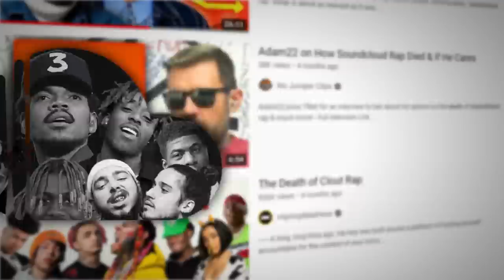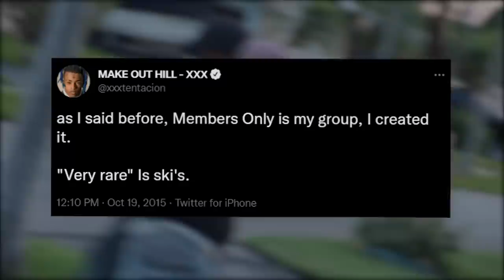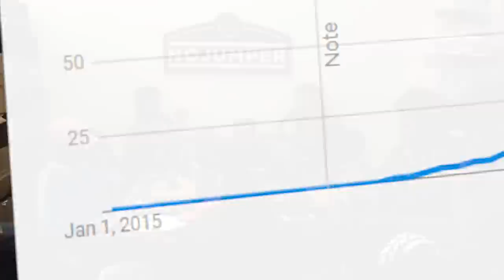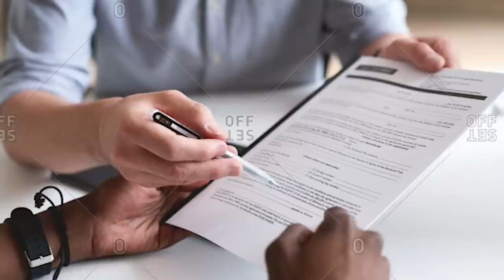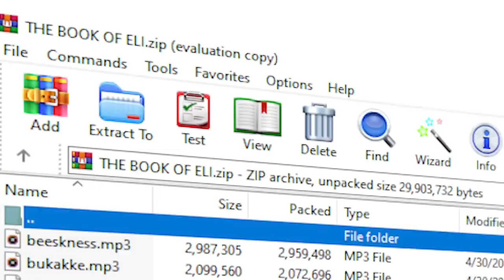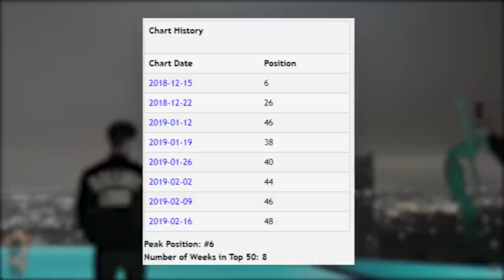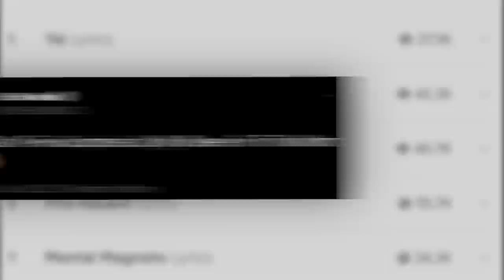How Ski Mask The Slump God Outlived the SoundCloud Era..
Known for projects like Stokeley and collaborations with XXXTENTACION, Ski Mask The Slump God has had a successful career. But how has he remained relevant for so long while many other “SoundCloud rappers” have fallen off? This is how Ski Mask The Slump God outlived the SoundCloud Era.

Timestamps:
00:00 How Ski Mask The Slump God Outlived the SoundCloud Era
00:54 Ski Mask The Slump God Early Career
02:59 Ski Mask The Slump God and XXXTENTACION
03:51 Ski Mask The Slump God Beware the Book of Eli
05:04 Why Ski Succeeded
06:36 Ski Mask The Slump God 2022